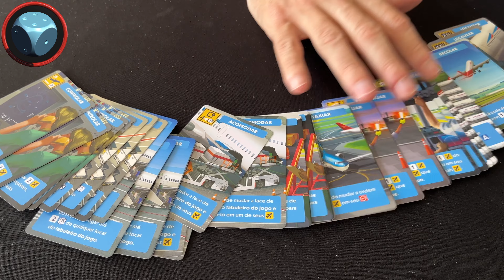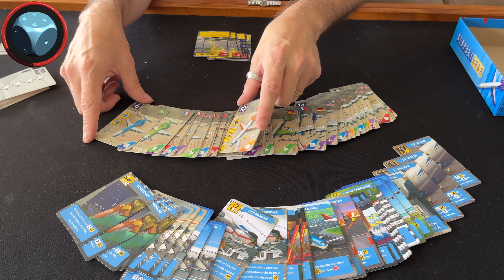Airport Rush - Unboxing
Neste vídeo rápido vamos ver como ficou a versão final de Airport Rush, um jogo de Anderson Butilheiro, publicado pela Vem pra Mesa